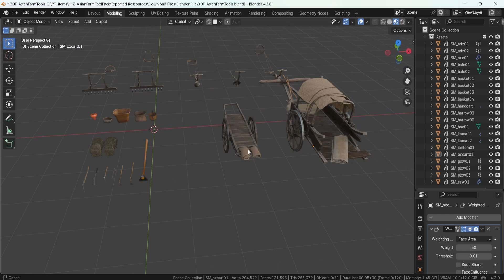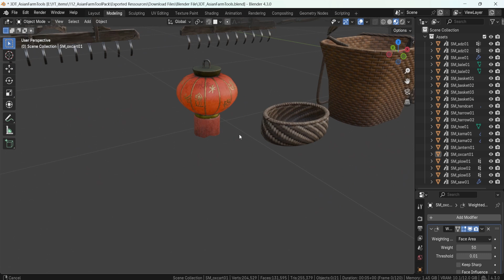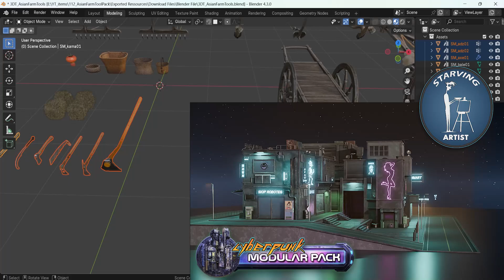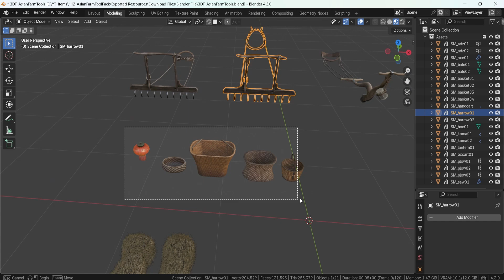3DT Asian Farm Tool Pack for Blender, Unreal Engine & Game Design | 3D Asset Pack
3DT Asian Farm Tool Pack for Blender, Unreal Engine & Game Design | 3D Asset Pack

Fab -

Bring your historical and stylized environments to life with this handcrafted collection of traditional Asian farming tools and props! Whether you're building a tranquil countryside, animating a rustic village, or designing for a game, this pack is your go-to toolkit for immersive, detail-rich world-building.

Compatible With:
✅ Blender (Cycles & Eevee)
✅ Unreal Engine 5
✅ Unity
✅ Any software that supports FBX/GLB

🧰 What’s Included:
Authentic tools: adzes, axes, saws, hoes, kamas
Stylized baskets and containers
Traditional ox cart & hand cart
Multiple plow & harrow variations
Environment props like hay bales & a glowing Chinese lantern
Standard & Deluxe versions for maximum flexibility
2048x2048 PBR textures for all models
Clean topology and game-ready assets

Master Blender 3D & More with 3D Tudor: Celebrating 250,000 Students Worldwide!

🚀 Embark on your 3D modeling journey with Blender 4 and earlier versions through our in-depth courses. Designed for enthusiasts at every skill level, we provide expert guidance for beginners and advanced users alike. Our curriculum is especially renowned for its comprehensive coverage of Geometry Nodes, making it the go-to resource for mastering this vital aspect of Blender!

🔗 Find All My Useful Links in One Place

Visit 3DTudor's Link Hub for easy access to all my resources and social media channels

Your Likes & Subscriptions Fuel My Passion!
Together, let's make 3D modelling a fun and engaging journey!

🎓 Expand Your Skills with 3D Tudor Courses on Multiple Platforms

Skillshare: Get 14 days of free premium access with my referral

Join the Blender Community Movement!

Discover More on My Other Platforms

Discover the World of 3D Modeling with 3D Tudor: Your Ultimate Resource for Blender 4 & Beyond

🌐 Welcome to the 3D Tudor YouTube Channel – your one-stop destination for mastering Blender 4 and earlier versions, with a special emphasis on Geometry Nodes. I'm Neil, the passionate founder of 3D Tudor, joined by expert Lukas. Together, we're dedicated to delivering comprehensive, easy-to-follow guides on Blender and Unreal Engine 5.

🔥 Our channel stands out as a leading authority in 3D modeling. We offer in-depth tutorials on Blender's latest features, including a specialized focus on Geometry Nodes – the groundbreaking tool for procedural modeling. Whether you're exploring Blender for the first time or advancing your skills in Unreal Engine 5, our content caters to all levels.